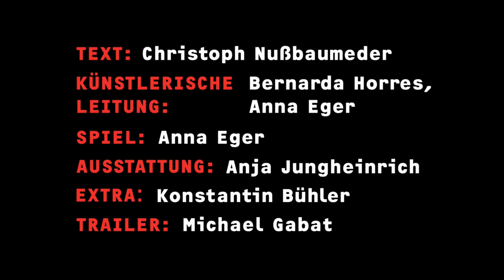Meine gottverlassene Aufdringlichkeit - Monolog von Christoph Nußbaumeder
Meine gottverlassene Aufdringlichkeit
Monolog von Christoph Nußbaumeder

Uraufführung, Sophiensaele Berlin, am 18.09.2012

Text: Christoph Nußbaumeder
Künstlerische Leitung: Bernarda Horres, Anna Eger
Ausstattung: Anja Jungheinrich
Spiel: Anna Eger
Extra: Konstantin Bühler
Trailer: Michael Gabat